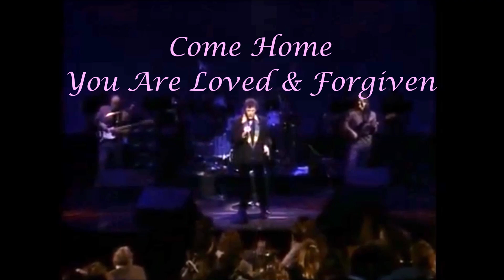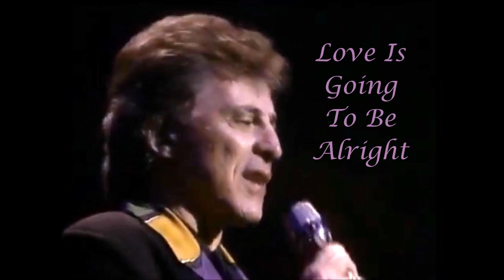Frankie Valli sings Fallen Angel, a wonderful song about love & forgiveness, By Nick Belmonte.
There is nothing more powerful than forgiveness which is the greatest form of love. This is what Jesus died for. GOD bless all those who forgive you have your place in a wonderful after life.